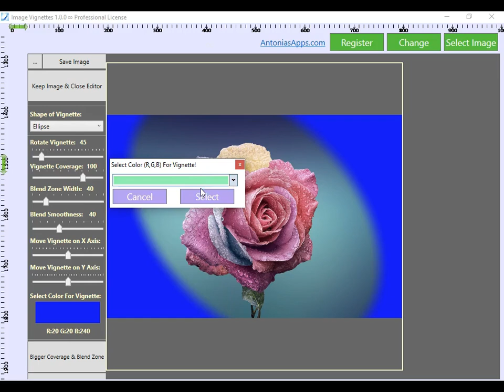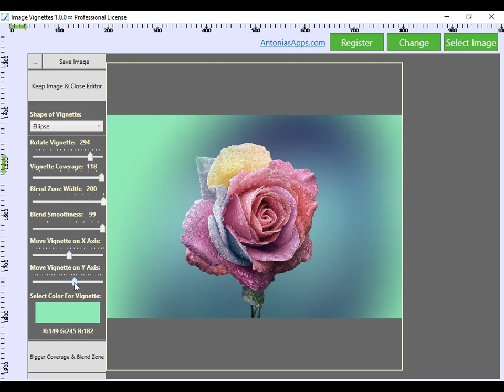Image Vignette Effect Applied On Pink Rose! Image Vignette Effects On Different Images!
This video shows the vignette effect applied on a pink rose.

You can use the Image Vignettes app from Antoniasapps.com to define your own image vignette effect and apply it to any of your images.